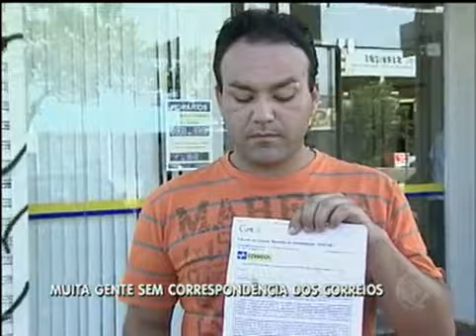Moradores de Sobradinho reclamam do serviço dos Correios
Moradores da Vila Buritizinho, na região de Sobradinho, reclamam dos correios. O serviço não tem chegado até lá.